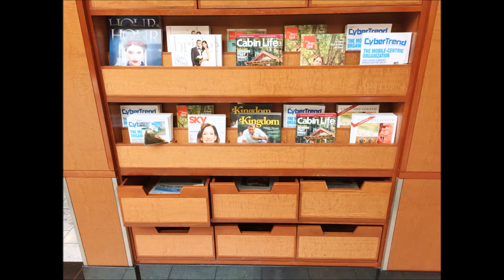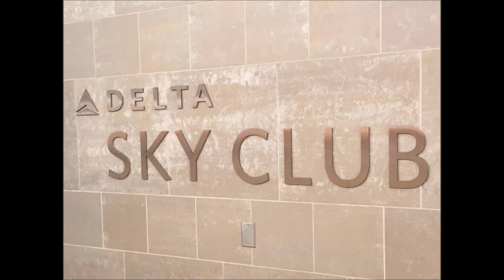4* REVIEW Delta Sky Club Lounge HD VIDEO - DTW Detroit Airport McNamara Terminal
Enjoy an Exclusive audio / video review of the Delta Sky Club Lounge.